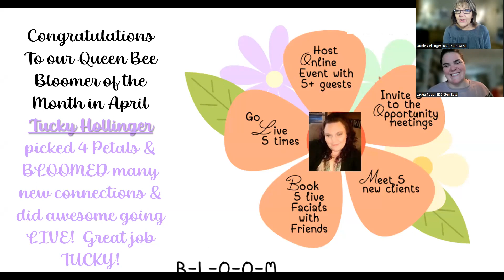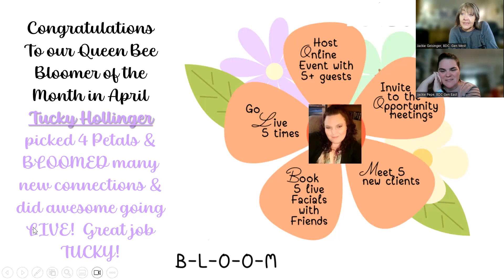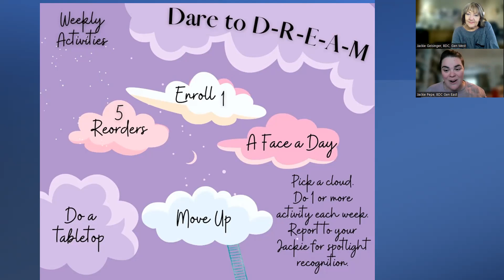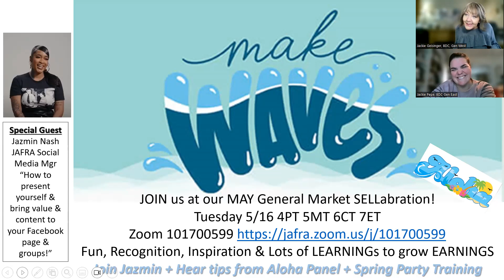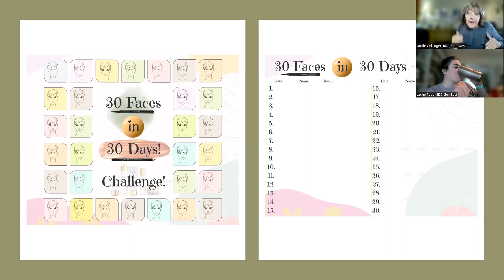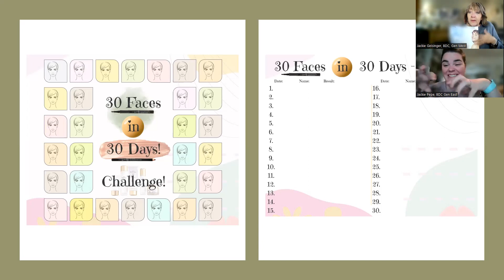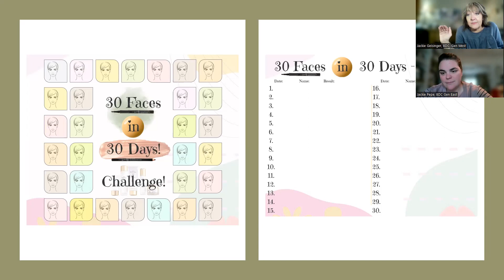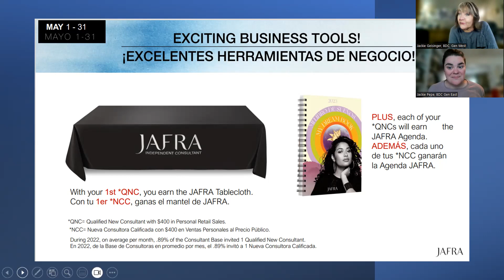Take the GEN Market MAY Challenges!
D R E A M + 30 Faces Challenge in 30 Days!  Imagine!